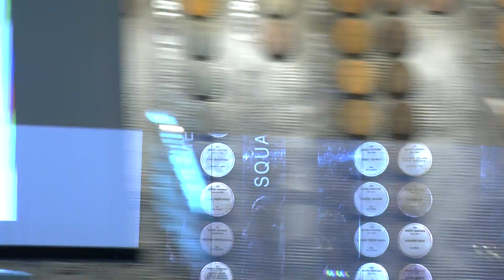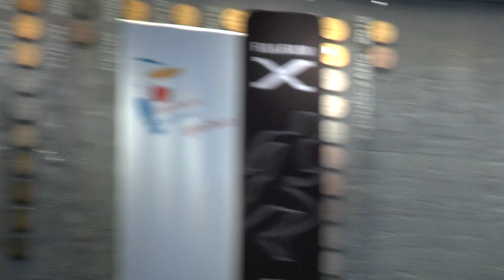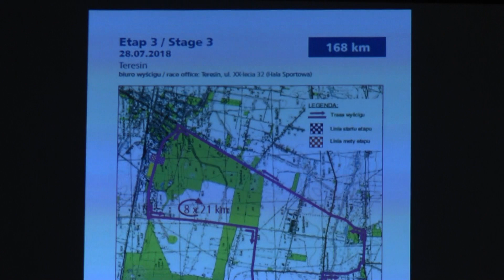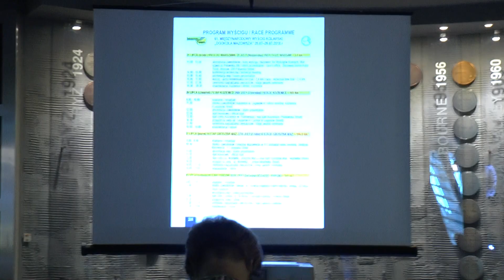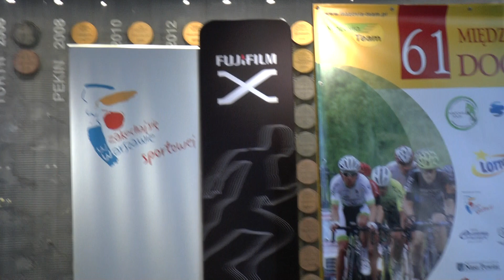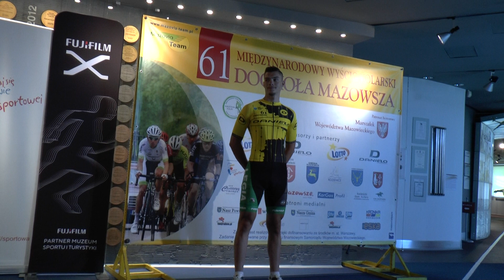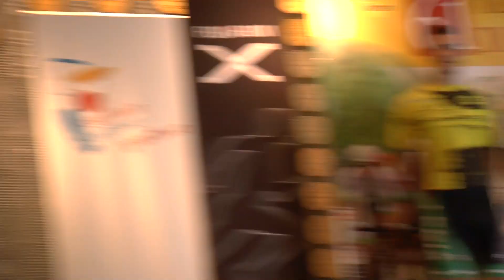61 Międzynarodowy Wyścig Kolarski Dookoła Mazowsza - 1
Warszawa, 23 lipca 2018 r. Muzeum Sportu i Turystyki
Konferencja prasowa